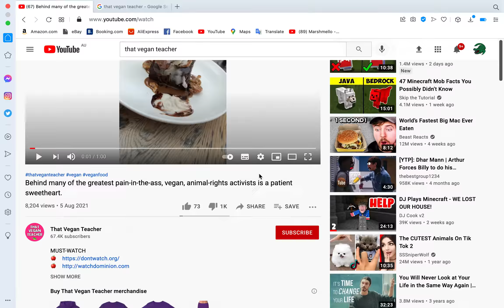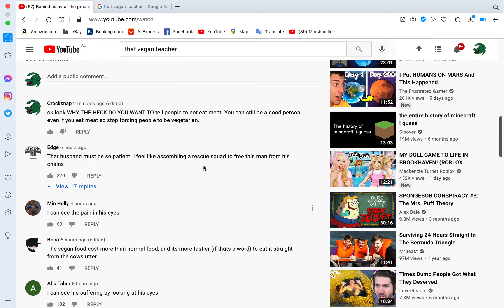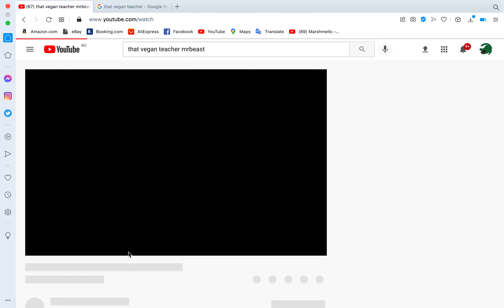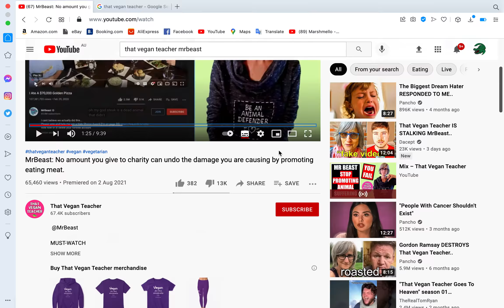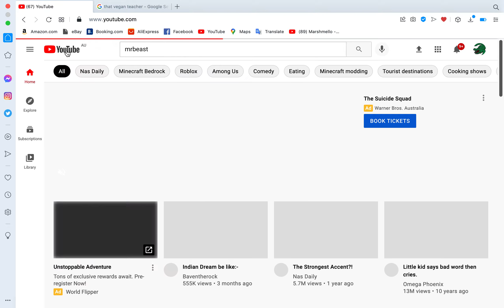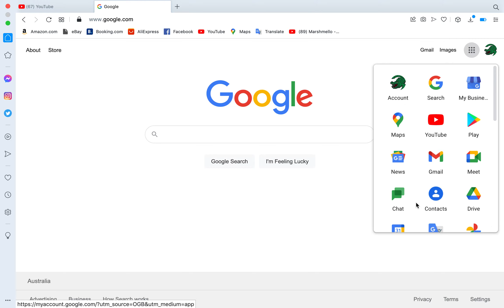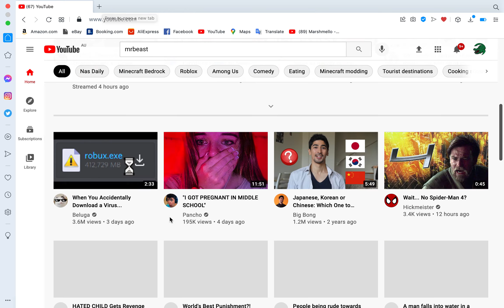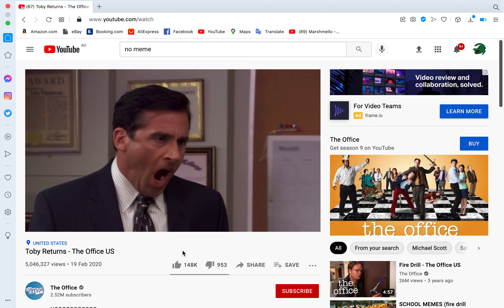that vegen teacher has gone too far!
guys so we are watching that vegan teacher so she went too far and watch the whole video to understand